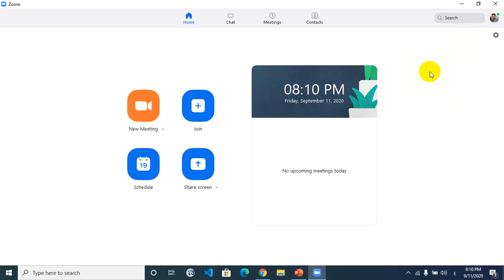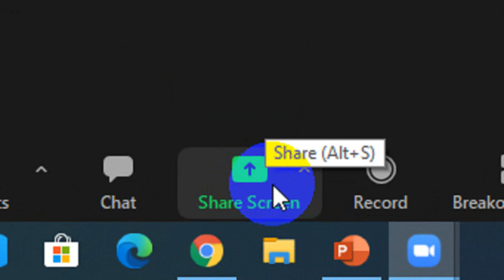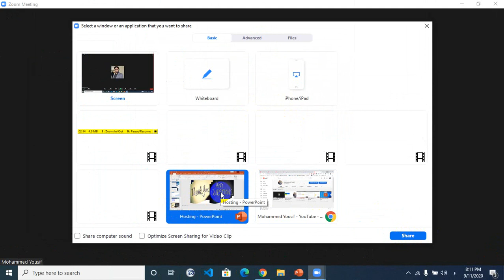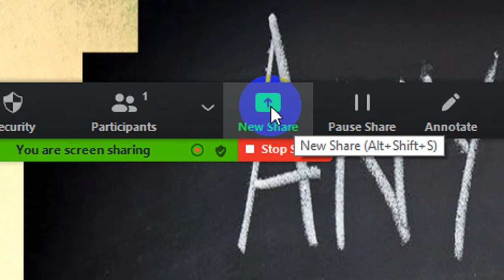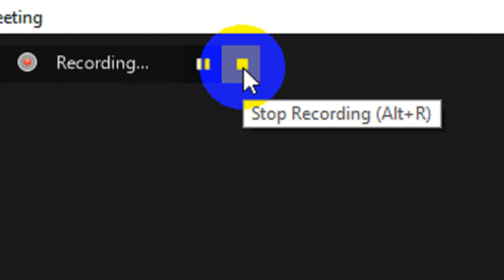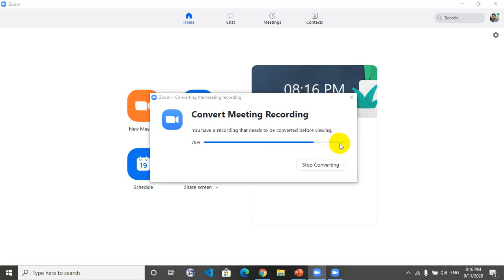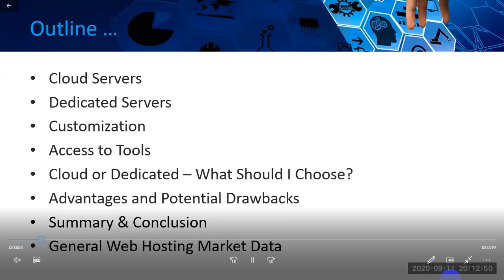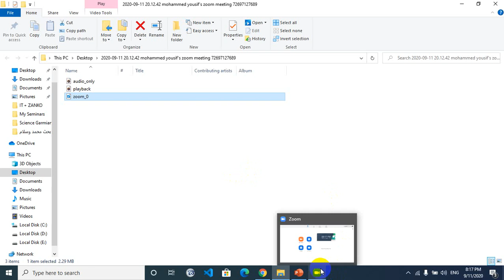Use Zoom Cloud Meeting for Screen Recording - Arabic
في هذا الفيديو نقوم بشرح كيفية استخدام برنامج زووم في تسجيل الدروس والمحاظرات